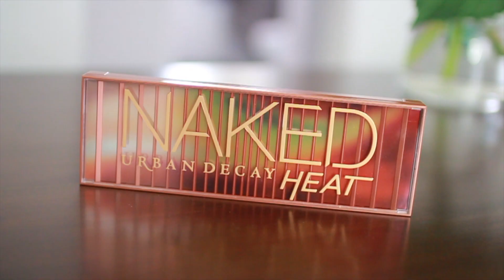AUGUST FAVORITES 2017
I’m back with another FAVORITES VIDEO! I’ve been trying a few new things for the month of August, so I hope you enjoy my August Favorites video!

AUGUST FAVORTIES —

Makeup:
Urban Decay // Naked Heat Palette
Fresh // Sugar Lip Treatment Sunscreen SPF 15 in Berry

Home Decor:
Anthropologie // Angel Food & Oatmeal Cookie Candles

Bath:
LUSH // Rose Bombshell Bath Both

Favorite TV Show:
Bachelor in Paradise

Favorite Song:
Anything BUT Taylor Swift